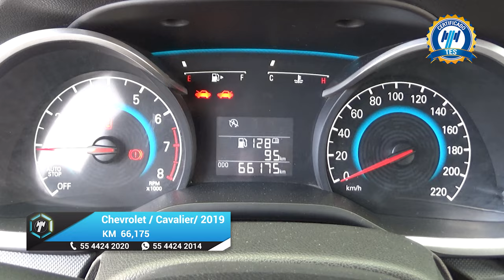Chevrolet / Cavalier / 2019 - 19017